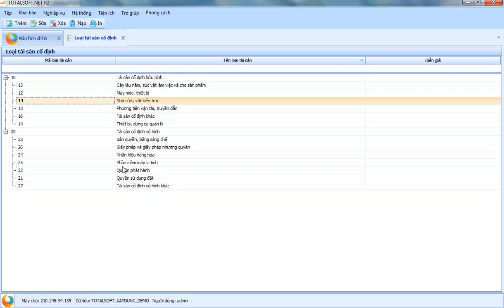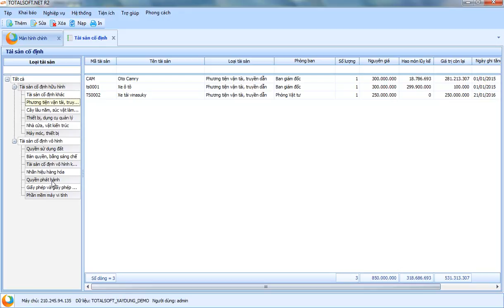Khai bao tai san co dinh